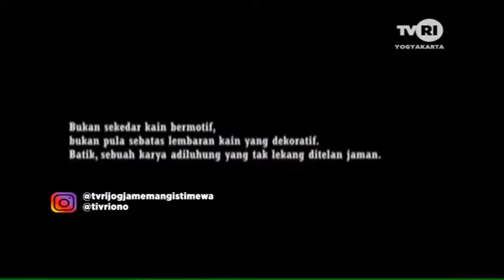Kain Ini Diakui Kualitasnya oleh Dunia - Batik Fabric is Recognized for Quality by the World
Batik adalah warisan budaya agung yang dimiliki Indonesia. Badan PBB untuk Pendidikan, Keilmuan, dan Kebudayaan atau UNESCO telah mengukuhkan batik sebagai Warisan Kemanusiaan untuk Budaya Lisan dan Nonbendawi pada tanggal 2 Oktober 2009. Sejak saat itu, tanggal 2 Oktober diperingati sebagai Hari Batik Nasional.

Ragam motif batik yang dimiliki Indonesia sangatlah beragam, setiap daerah memiliki ciri khas motif batiknya masing-masing. Setiap goresan motif merupakan sebuah simbol yang mengandung suatu pesan yang ingin disampaikan, Jon... 😎
Batik is Indonesia's great cultural heritage. The UNESCO has established batik as Intangible Cultural Heritage on 2 October 2009. Since then, October 2nd is celebrated as National Batik Day.

The variety of batik motifs owned by Indonesia are very diverse, each region has its own unique batik motifs. Every stroke motif is a symbol that contains a message to be conveyed, Jon... 😎